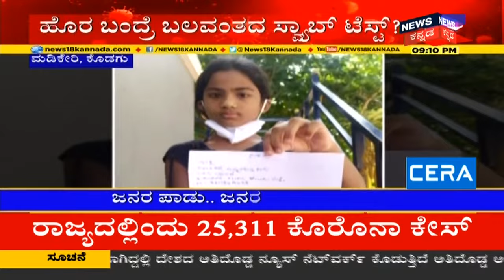ಅಗ್ರ ರಾಷ್ಟ್ರೀಯ ವಾರ್ತೆ | Kannada Top Stories Of The Day | May 24, 2021 | News18 Kannada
ರಾಜ್ಯ ರಾಜಧಾನಿ Bengaluruನಲ್ಲಿ Lockdown ಕಠಿಣ ರೂಲ್ಸ್ ಜಾರಿ ತರಲಾಗಿದೆ.Policeರಿಂದ ಅನಗತ್ಯವಾಗಿ ಓಡಾಡುತ್ತಿದ್ದ ವಾಹನಗಳ ತಪಾಸಣೆ ಮಾಡಲಾಗುತ್ತಿದೆ.

ಎಂದಿನಂತೆ ಇಂದಿನ Lockdown ಕೂಡ ಜನರನ್ನು ದುಸ್ತರ ಸ್ಥಿತಿಗೆ ತಂದೊಡ್ಡಿದೆ. ರಾಜ್ಯಾದ್ಯಂತ ಲಾಕ್ ಡೌನ್ ಜನರನ್ನು ಒಂದೊಂದು ರೀತಿಯಾಗಿ ಕಾಡ್ತಿದೆ.

Black, ಆಯಿತು ವೈಟ್ ಆಯಿತು ಇದೀಗ Yellow Fungus ಸರದಿ. ದೇಶದಲ್ಲಿ ಹೊಸದಾಗಿ ಯಲ್ಲೋ ಫುಗುಸ್ ಕಾಣಿಸಿಕೊಂಡಿದೆ ಸರ್ಕಾರಕ್ಕೆ ತಲೆನೋವು ತಂದಿಟ್ಟಿದೆ.